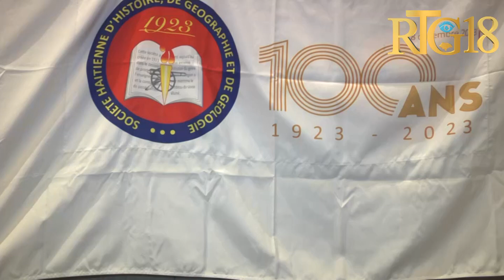Sosyete Ayisyèn Istwa Jewografi ak Jewoloji selebre jounen vandredi 8 desanm lan 100 lane egzistans.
Sosyete Ayisyèn Istwa Jewografi ak Jewoloji (SHHGG) selebre jounen vandredi 8 desanm lan 100 lane egzistans yo.